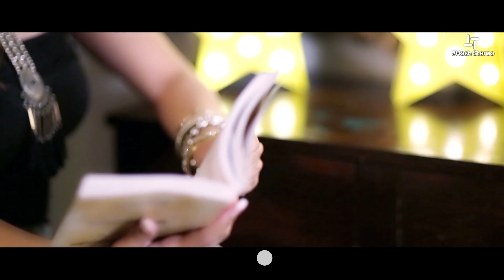Official Video: Tangaa Teriyan | Aniqa Ali | New Punjabi Songs 2019 | Hash Stereo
Official Video: Tangaa Teriyan | Aniqa Ali | New Punjabi Songs2019 | Hash Stereo
Artist | Aniqa Ali
Track | Tangaa Teriyan
Composition | Nasir Hussain
Lyrics | Abdullah Chilli
Mixed | Afzal Hussain
Wardrobe | Timmy’s collection
Muskaan Beauty Saloon
DOP | Muneed Ahmed
Aquarius Production by Alisha
Record Label | HashStereo

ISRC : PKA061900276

Set *Tangaa Teriyan* as your Caller Ring Back Tune

MOBILINK
Type Get space *493432* and send to 230
ZONG
Type *01479336* and send to 230
UFONE

Proud to announce the latest Punjabi song 2019 Tangaa Teriyan Official song video by the beautiful and the talented Aniqa Ali. The new Punjabi song narrates and celebrates the coveted romance in full Punjabi bhangra and theme. Love is a risk we all want to take and no matter how much the downfall it may cost, we are intent and often adamant is being the slave of love.
Let's redefine love together with Aniqa Ali new song.   Exclusively on Hash Stereo Official YouTube.

Music has become the soul of life. HashStereo is Pakistan’s 1st online Record Label, HashStereo is a mix of vocal or instrumental sounds mixed with a blend of Pop and Rock that will bring your mood closer to the World of Music. HashStereo possess versatile music catalogue distributed across multiple languages that covers interests of users globally. So, here is a call out to all music lovers who want to be surrounded by music from multiple sources to come and join us at HashStereo.